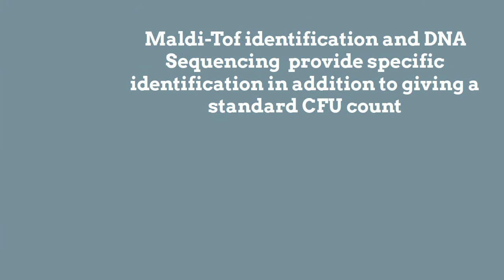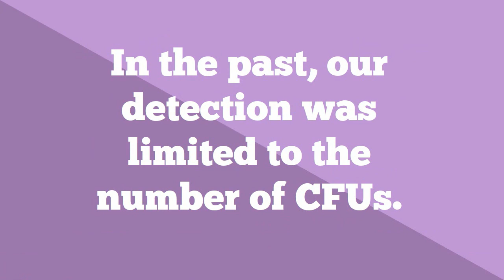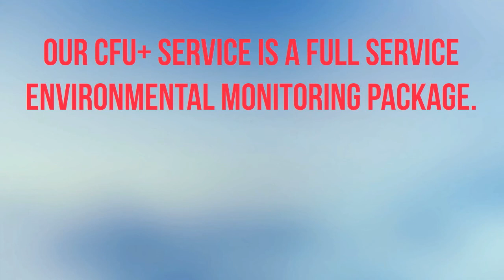Services - Environmental Monitoring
All about our Environmental Monitoring and Lab Services. Whether you need a simply CFU count, or complete identification of pathogens in your facility, we've got you covered.